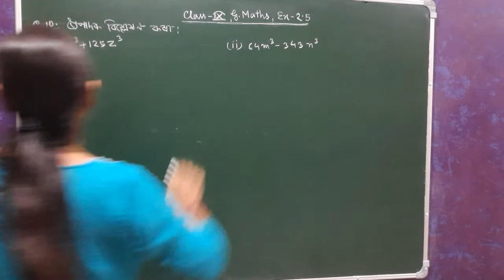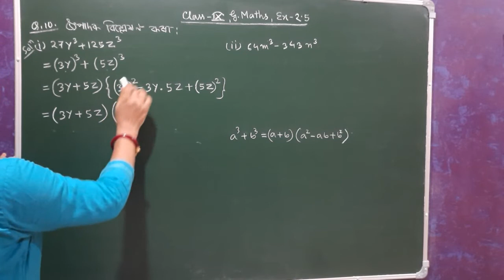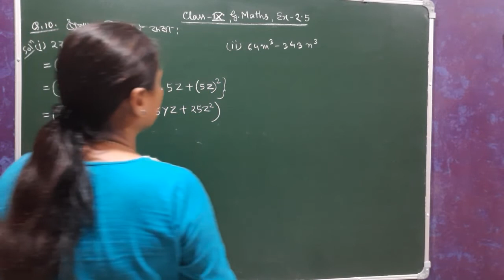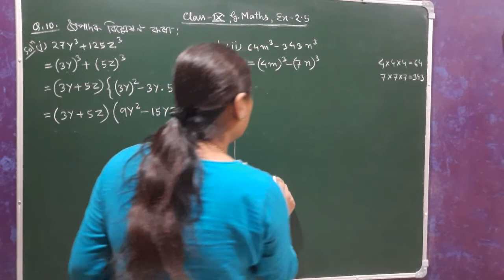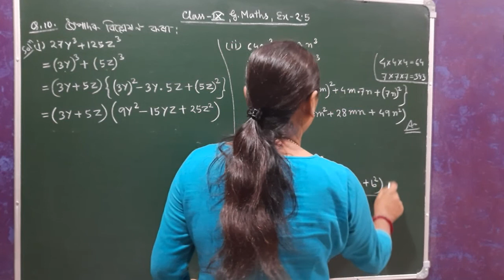Class IX, General Maths, বহুপদ ৰাশি | Ex - 2.5 {Q. No. 10 (i, ii)} Assamese Medium | NCERT Solutions